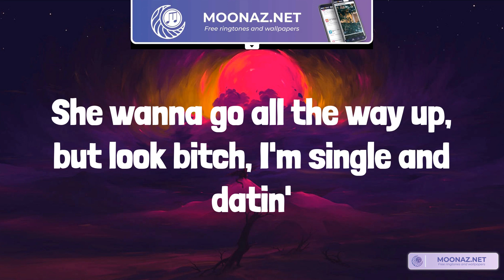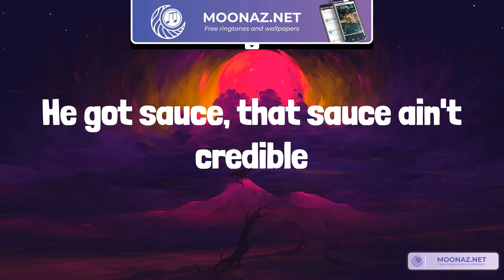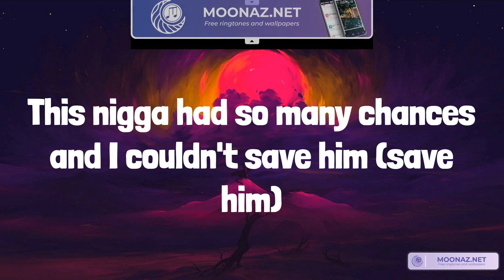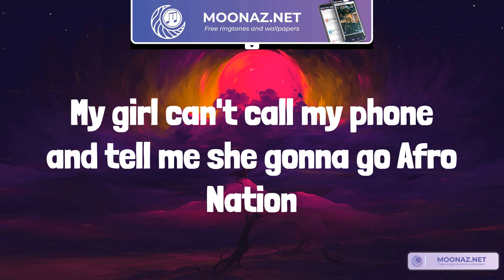Giggs - Incredible Sauce (Lyrics)